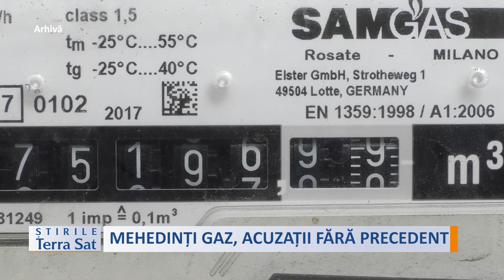MEHEDINȚI GAZ, ACUZAȚII FĂRĂ PRECEDENT